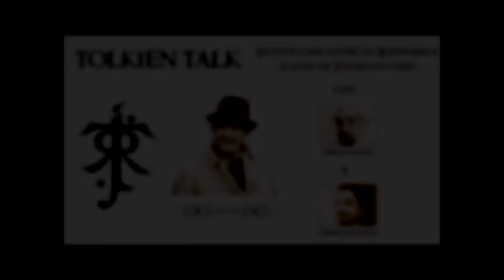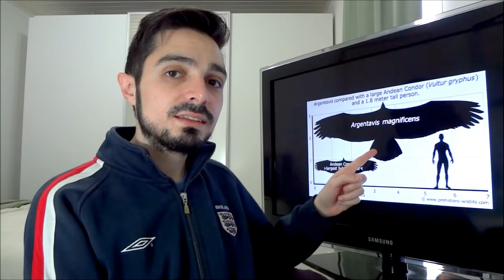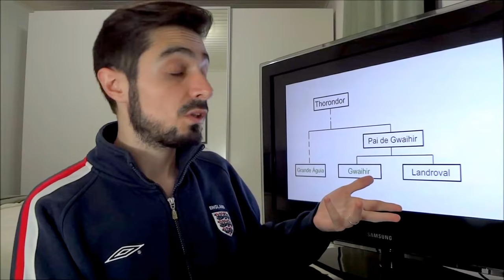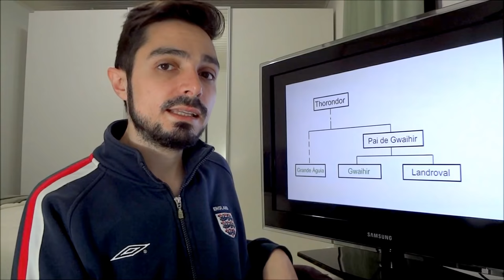As Grandes Águias de Manwë | TT 65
Saiba tudo sobre Thorondor, Gwaihir e as Grandes Águias do Legendarium de J.R.R. Tolkien. Conheça mais sobre os grandes e nobres pássaros que aparecem em O Senhor dos Anéis, O Hobbit e O Silmarillion.